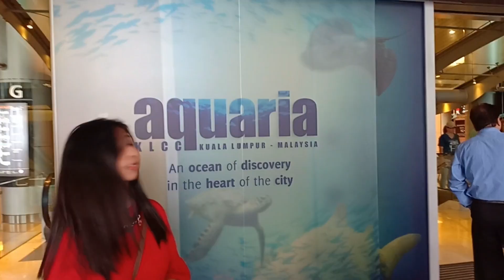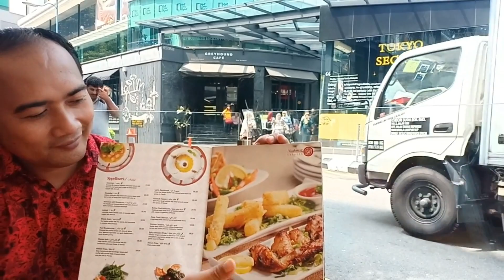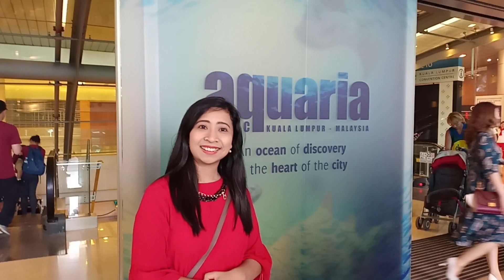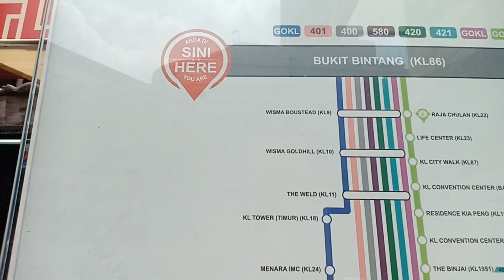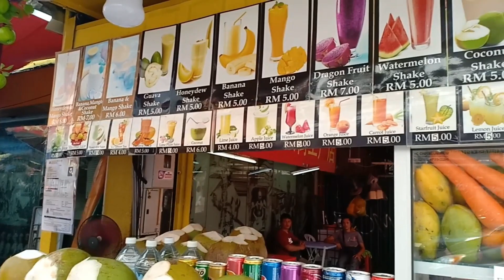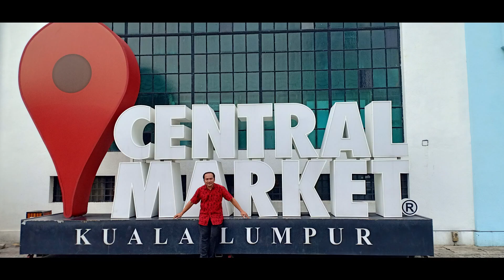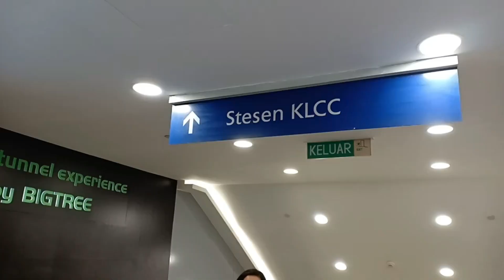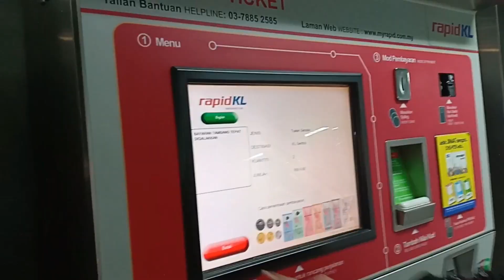Liburan Berdua ke Kuala Lumpur Malaysia